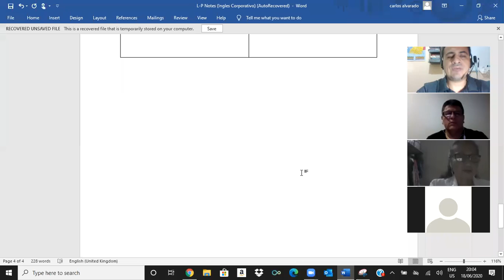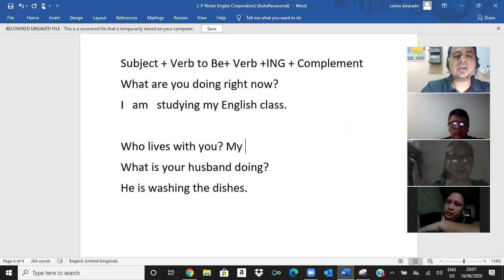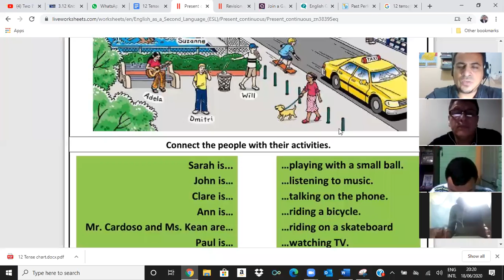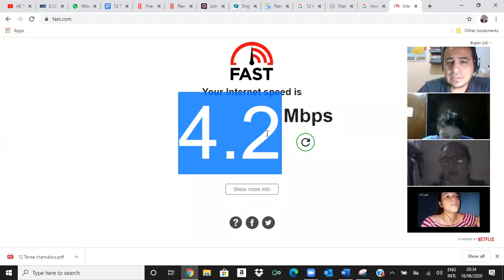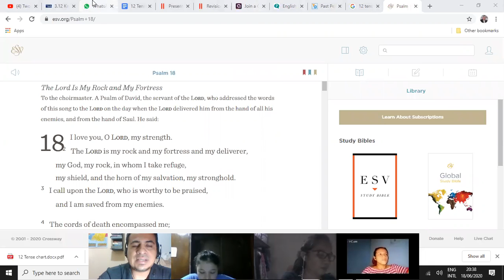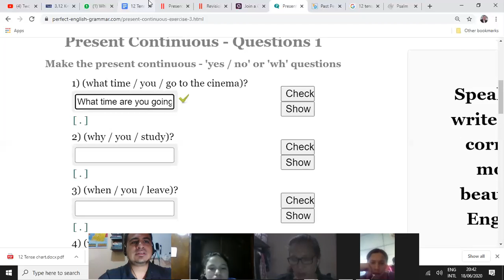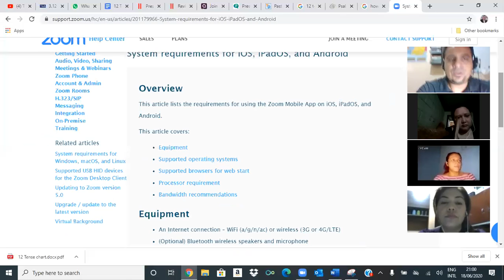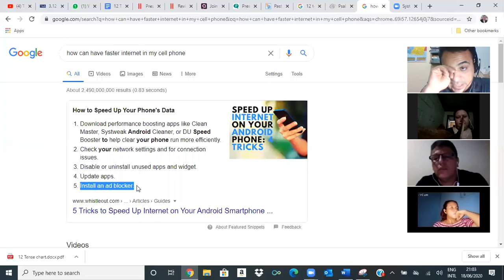Ingles Corporativo- Present Continuous and Yes/No Questions